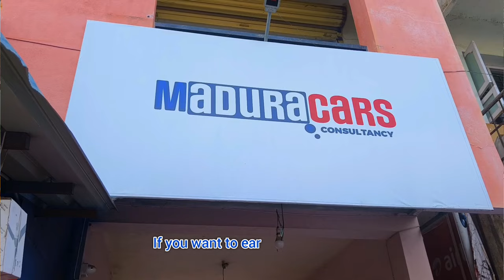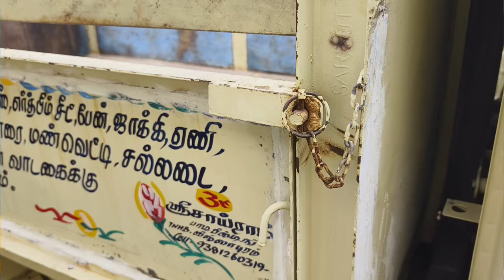குறைந்த முன் பணத்தில் load vehicle used to load vehicle sales market Madurai Madura car consultancy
Madhura car consultancy
Madurai othakadai

cars zone tiruppur,
cars in tirupur,
car zone tirupur,
car sales tirupur,
car android system tirupur,
car tirupur,
car sales vellore,
car sale tirupur,
car sales in tirupur,
car second chennai,
car point coimbatore,
car dealership tamil,
car for sale jill zone,
car dealer doc fees,
tirupur used car sale,
electric car zone,
electric cars in tamilnadu,
electric car chennai,
electric car tamil video,
ff cars madurai,
tirupur used car showroom,
car consulting tirupur,
hosur second hand cars,
hosur car sales,
jk cars tirupur,
john cars krishnagiri new update,
karz and cars coimbatore,
kcar malaysia,
car for sale coimbatore,
5k car care hosur,
tamil 24/7 cars,
tirunelveli used car sale,
suv second hand cars coimbatore,
star cars kolathur chennai,
car sales tamil trichy,
cars24 trichy,
scar zone,
car plaza tirupur,
used cars in karur,
used cars in tirupur,
used cars in gobichettipalayam,
used car coimbatore olx,
cars and cars coimbatore,
car zonez tirupur,
z cars tamil,
z cars chennai,
zen car sales tamil,
tirupur second car sales,
tirupur second hand cars,
karur second hand cars, commercial vehicle dost Tata AC